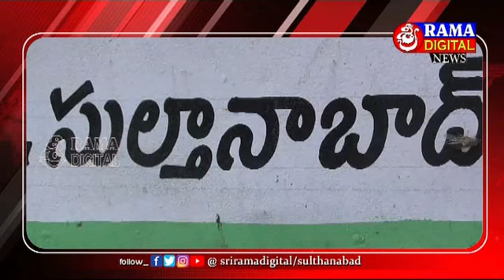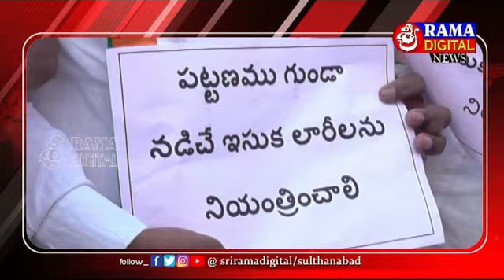21November2022 || Siti News